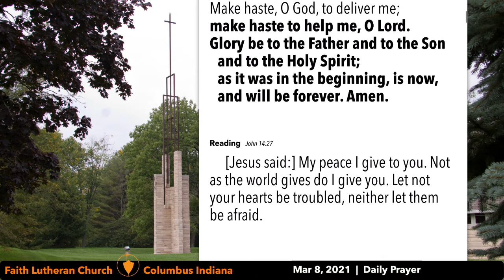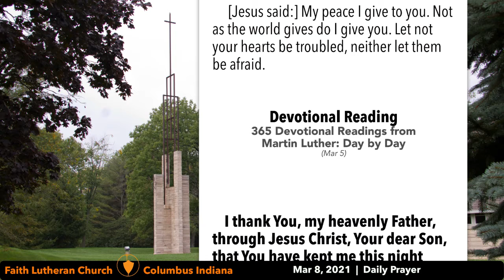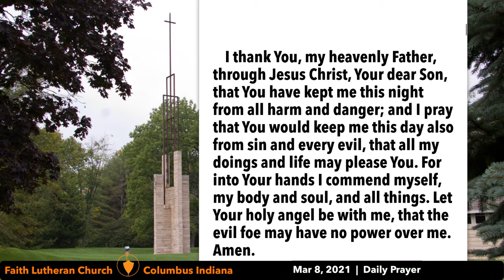DAily Prayer—March 8, 2021